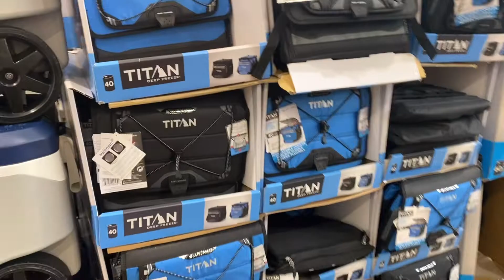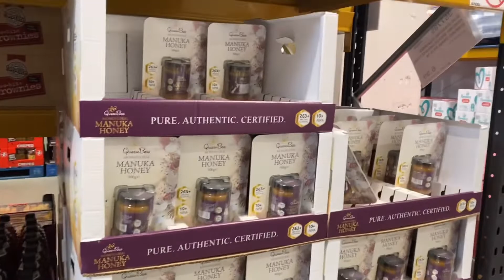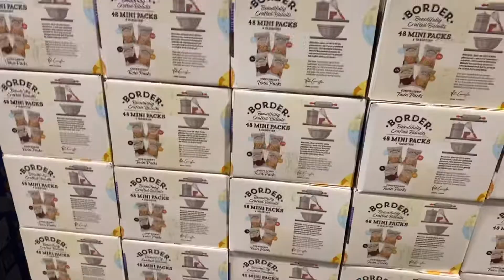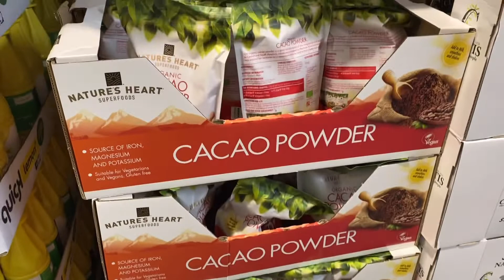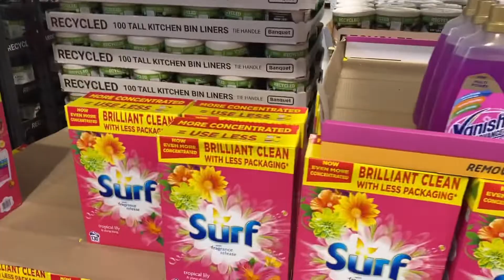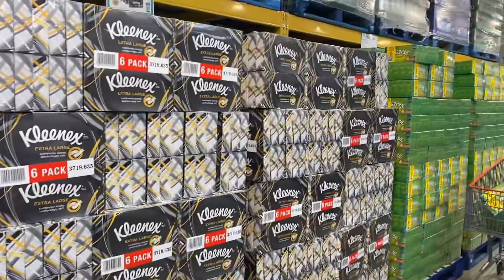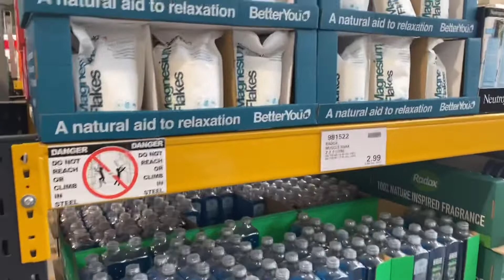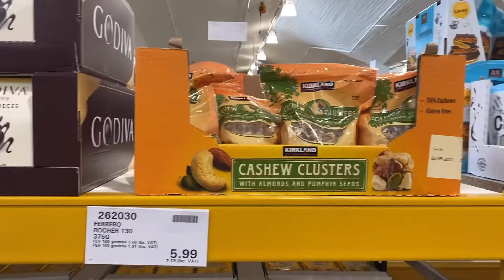what’s new at costco May 2021/ shop with me at costco